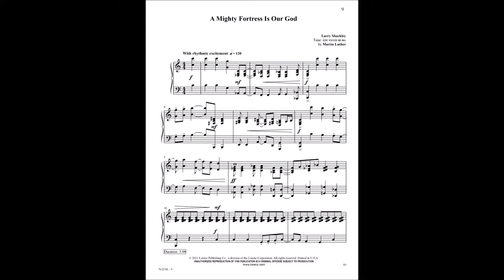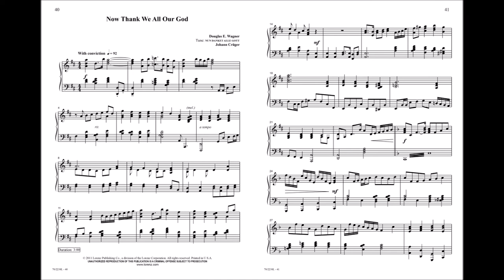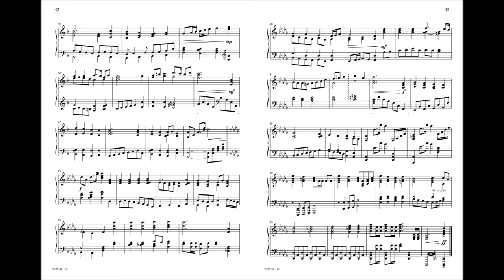Special Music for Special Sundays, Vol. 2 - L. Shackley, L. Larson, D. E. Wagner, M. Limbaugh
70/2238L - This second volume in a practical piano series provides five suites of pieces for important dates from the church calendar: Reformation Day, Christ the King Sunday, Thanksgiving, Christmas, and Epiphany. The collection includes nineteen classic hymn tunes, many of which can also be used at other times during the year.

The full collection includes the following pieces:
Built on the Rock by Larry Shackley
Built on the Rock
A Mighty Fortress Is Our God
Break Thou the Bread of Life

Jesus Shall Reign by Lloyd Larson

A Song of Thanksgiving by Douglas E. Wagner
Rejoice, Give Thanks, and Sing! (Rejoice, Ye Pure in Heart)

On Christmas Night by Matt Limbaugh
On Christmas Night All Christians Sing
'Twas in the Moon of Wintertime (with Angels We Have Heard on High)

Following Yonder Star by Larry Shackley
Saw You Never, in the Twilight